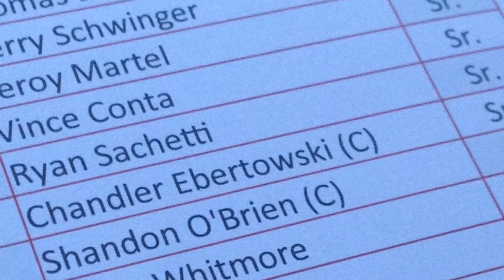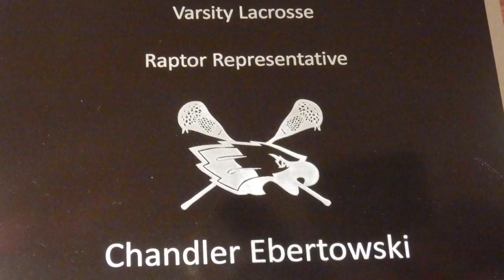Something about lacrosse.....Chandler Ebertowski - Eaglecrest High School 2015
Chandler Ebertowski - Eaglecrest Lacrosse